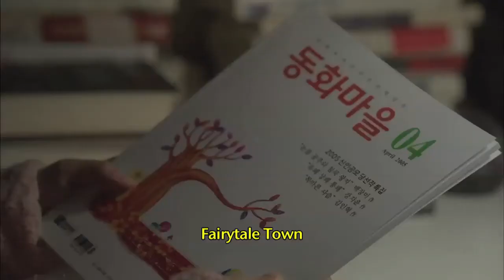Like a Fairytale | 동화처럼 Ep.4 5/7 [2013 Drama Special / ENG / 2013.04.26]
Cast: Lee Cheonhui, Choi Yunyeong, Kim Jeongsan, Kang Yaesol, Choi Ilhwa, Jeong Aeri, Jeong Wonjung, Jang Hyojin, Han Seunghyeon

1996, Myeongjae and Rose each failed at their first love and reunited after 6 years. They started to have feelings for each other but it's not easy to start. During a car accident, they realize the hand they each held was each other's hands and they become close. She's not satisfied with his way of dating. But their feelings become a fairytale added with illusion, they feel they are meant for each other and they decide to get married. But bad things happen on their wedding day which becomes the signal that something bad will happen. Above that, Rose's first love, Jeongwu appears at their wedding and they begin to doubt each other. They make up at Namsan Tower and just when things seems to be a happy new wedded life, Myeongjae gets laid off from work and this becomes another burden on their marriage.